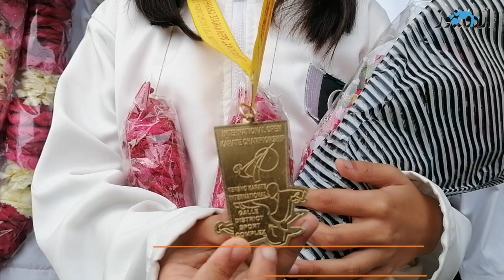پاکستانی ’کراٹے گرلز‘ سری لنکا سے تین میڈلز چیت لائیں